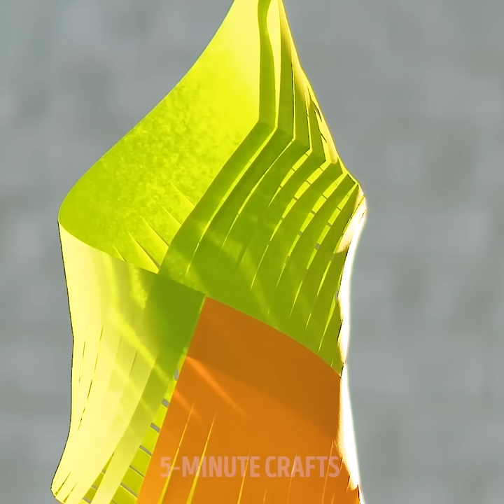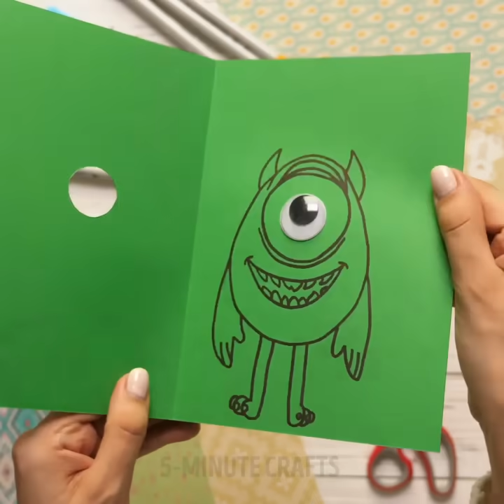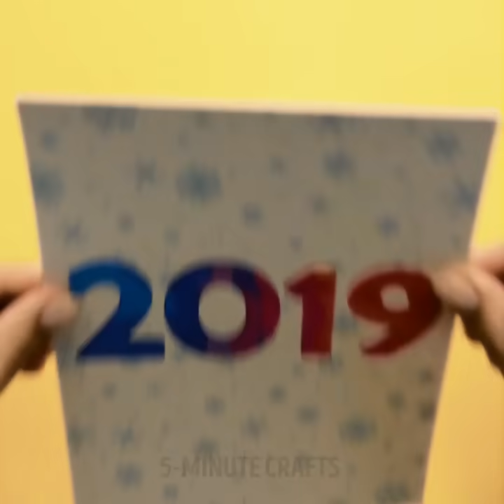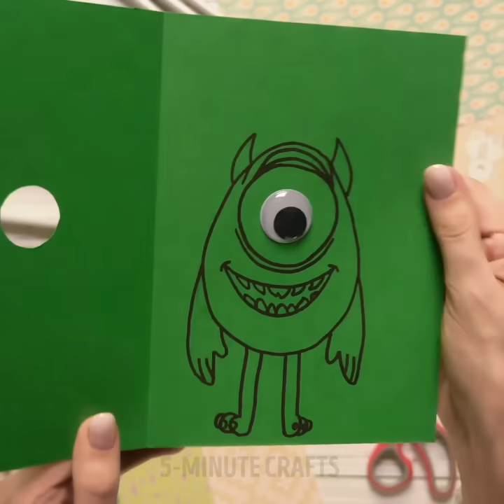20 GREAT FESTIVE DECORATION IDEAS FOR ANY PARTY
TIMESTAMPS:
01:47 Volume figure
02:39 Quilling ball
03:50 Giant snowflake
06:45 Card with eyes
08:37 Halloween decor